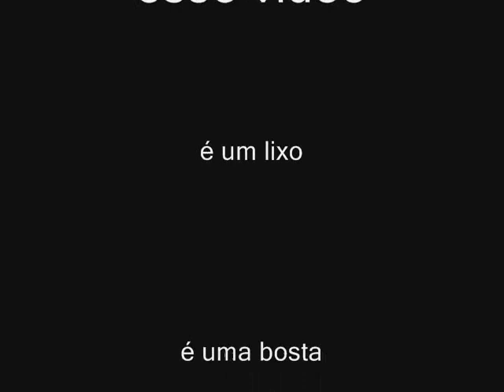O Melô do bebado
cachaceiro